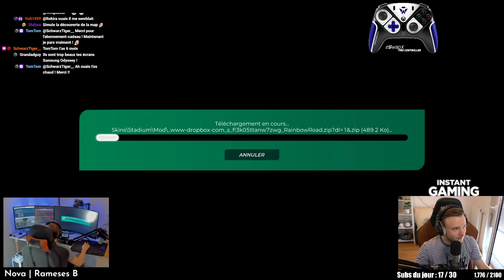Mario Kart sur TM mais avec une route chelou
👏➡ Map marrante, ca vous va comme description ?

🎮 ➡ Si tu veux gagner un maximum de skill avec la meilleure manette du marché c'est par